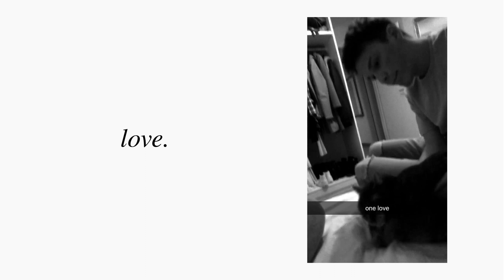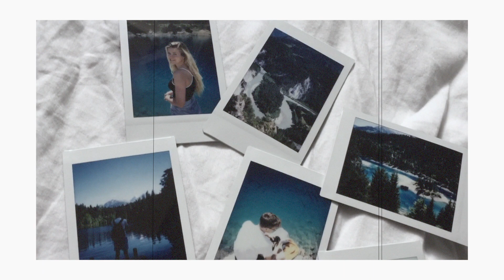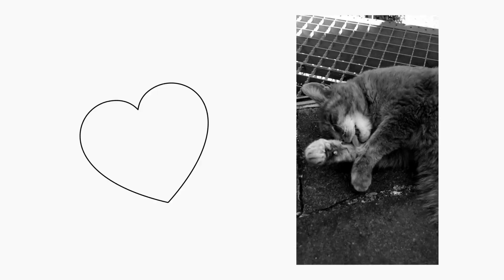MAY DIARIES. // ALINE SOPHIE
New kinda video - hope you like it.
These are some clips I filmed in May. Enjoy :-)

Love, Aline xx